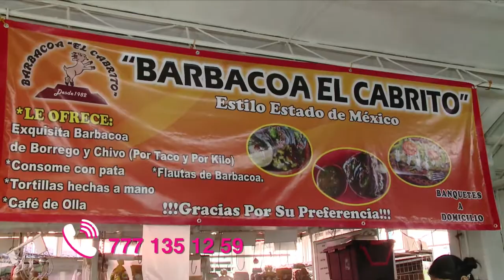APOYO LOCAL BARBACOA CABRITO